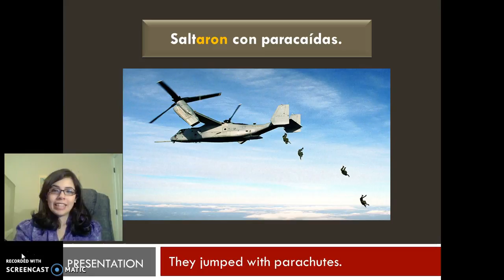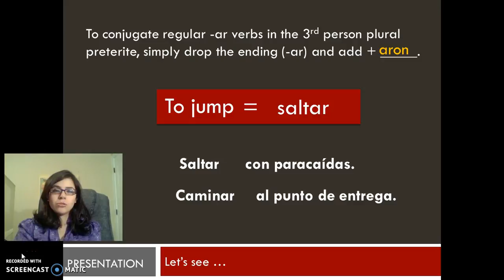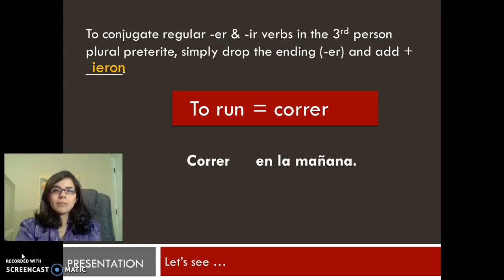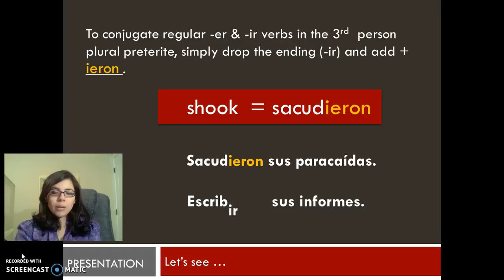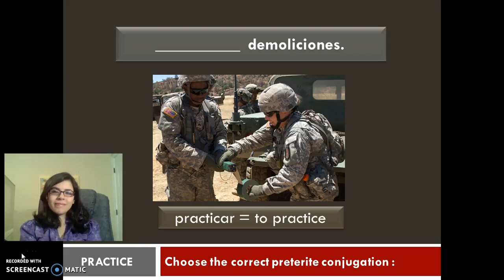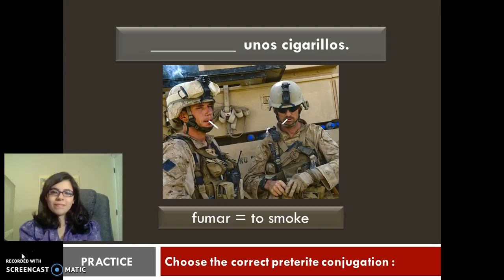SPA LNET 59 PRETERITE 3RD PLURAL